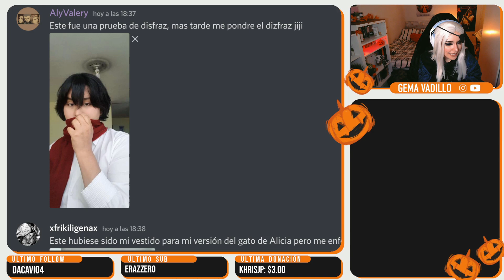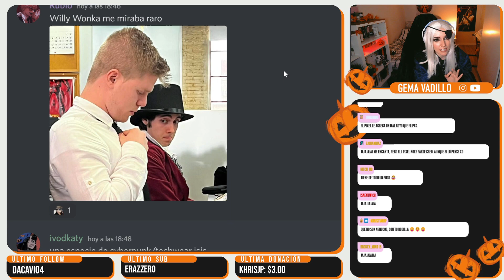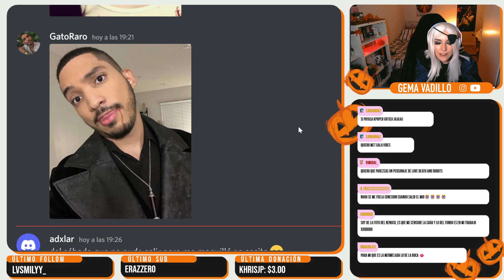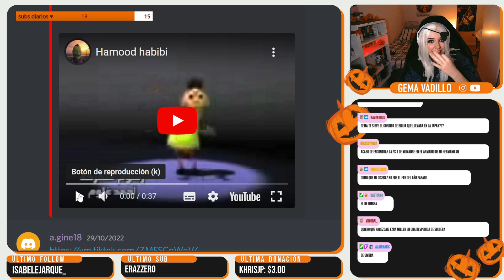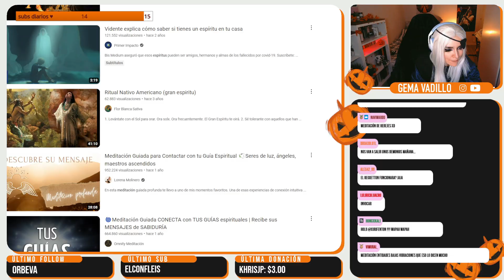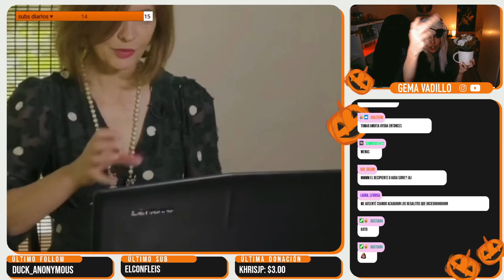Disfraces y charlita | HALLOWEEN 🎃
Luz colores